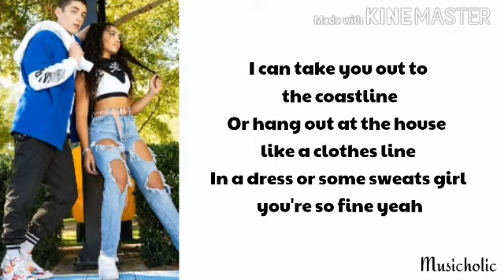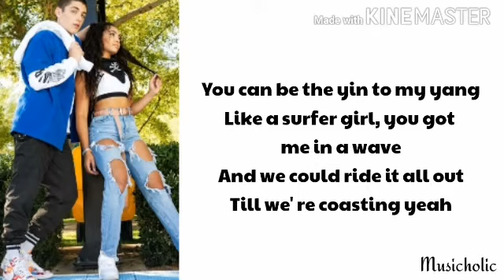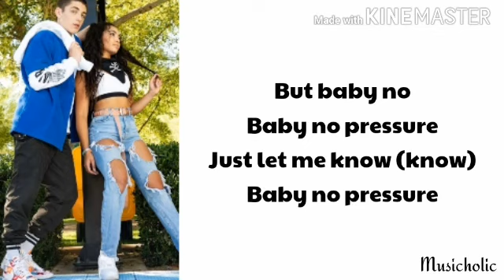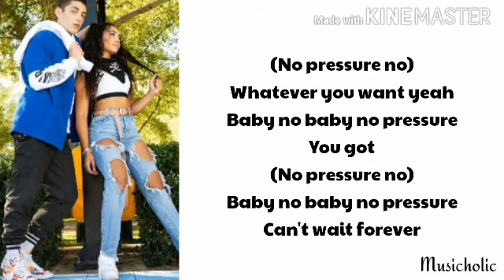Asher Angel - No Pressure (lyrics)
Stream "No Pressure" by Asher Angel. Music Video releasing on 10 July 2020.
Comment down which song lyric you'd like me to do next! xx